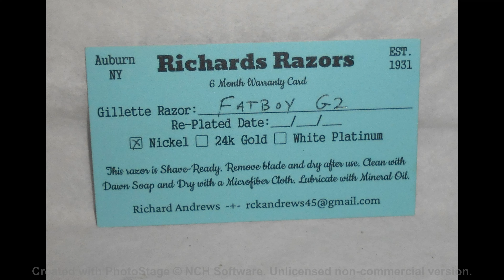Gillette Fat Boy Razor 1961 TTO Adjustable Refurbished Replated Mirror Nickel G2–Z9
Please Be Sure to Look Carefully at All the Pictures Also See the Pictures That We Posted on YouTube and Blogger

Also Included Is 180 Day Warranty Card, As You Can See The Date Is Empty, We Will Fill It In When You Purchase The Razor, That Way The Warranty Doesn't Run Out For The Full 180 Days. We Take Care Of Our Customers!

Gillette Fat Boy Razor 1961 TTO Adjustable Mirror Nickel Plated G1–Z9, All mechanics work precisely as they should, the TTO knob opens and closes as it is meant to and the adjustments turn and click perfectly! This Razor Is In Fantastic Condition. The blade gap is even across both sides of the entire razor head. The numbers on the adjusting wheel aren't missing any of the black paint, also the black ring under the adjuster is as black as if it was new.

This great razor is a fine collectible, or can be used as a daily shaver. This absolutely beautiful collectible razor is shave ready, just put in your favorite blade, lather up and you're in for the best shave of your life. Gillette Fat boy Razor, G1–Z9 made in the first quarter of 1961, it is MADE IN USA. The Gillette Fat boy is an adjustable razor (1-9), which fine tunes your shave. This is regarded as one of the best razors that Gillette ever made!

Price $150.00
Shipping $9.00 USA
We Now Use 'Global Shipping' For International Orders It Is Much Less Expensive Than USPS!

Shipping: 1 Day Handling Time, USPS First Class Mail, $9.00 USA. International Orders: We Now Use 'Global Shipping' For International Orders It Is Much Less Expensive Than USPS! If So The Buyer Will Be Notified Before The Item Is Shipped. Insurance Is REQUIRED FOR INTERNATIONAL SHIPPING! NORMAL COST $6.95

Terms Of Sale:
Customs And Import Taxes:
Buyers Are Responsible For Any Customs And Import Taxes That May Apply. Sellers Aren't Responsible For Delays Due To Customs.es That May Apply. Sellers Aren't Responsible For Delays Due To Customs.

Return Policy: Purchased Item Can Be Returned For A Refund For Up To 14 Days… Notify The Seller Within Five Days Of Purchase. If The Item Is Not Returned In Its Original Condition, The Buyer Is Responsible For Any Loss In Value. Item Must Be Returned In The Same Condition As When Sold! No Exceptions! If The Item Is Sent Back Used Or Damaged The Buyer Will Be Charged For The Damage And Cleaning And Polishing To Make Razor Resaleable.

Our process:
The original razor is disassembled, cleaned and disinfected. Then any repairs or adjustments are made. Next, the razor is polished, outer doors, outer cap, end caps, and guard edge are mirror polished, followed by a hand polish. We then plate the razor with Nickel Plating. White Platinum or 24K Gold is plated over the Nickel for those razors plated with precious metals. Finally, the razor is reassembled and adjusted. Blade gap is checked with a blade in, between the blade and guard. Fatboy numbers are repainted and the stripe is installed (USA Made Auto Pinstriping). No warranty is implied for the paint or pinstriping. The Plating comes with a 6 month warranty to not crack, chip, wear off, flake or discolor.